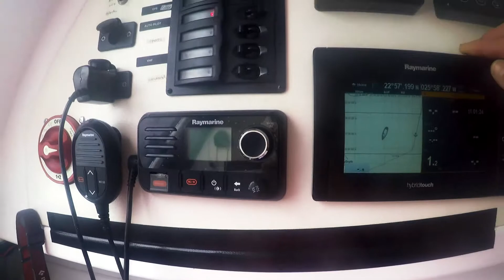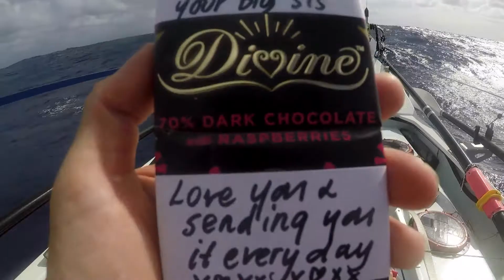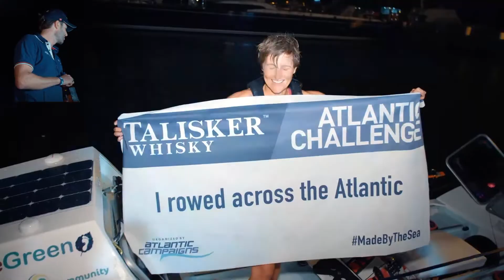Talisker Whisky Atlantic Challenge 2016 British Mountaineering Council Film Entry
Re-cut with different emphasis on the story this film was entered into the 'Strong woman' adventure film contest.